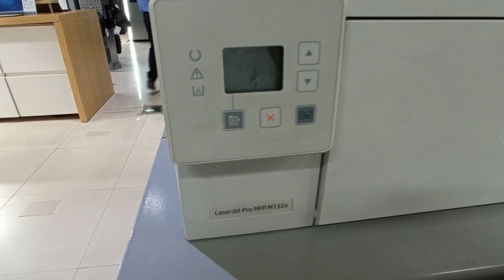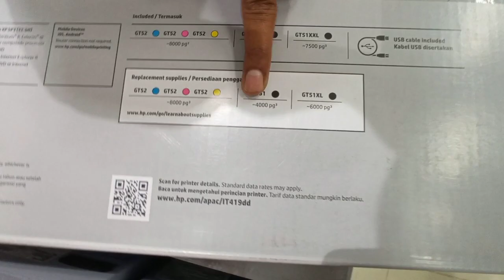Printer information Bangalore / ಪ್ರಿಂಟರ್ ಉಪಯೋಗಿಸುವ ಬಗ್ಗೆ / home use / office use / which one to buy?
Hi everyone,this is kishor from Madhu digital tech team member, in this video explaining about printers in kannada at bangalore

Video covers:
Printers for home use kannada,
Printers for students,
Printer under 5000
Printers and its types
Printer app
Printshare remote printing
Printer machine
Printer sharing in network
HP ink Tank 310 Printer
Color printer
Wireless printer
Laser printers
Inkjet vs laser printers?
All in one tank wireless color printer
Features reviews
Economical inktank printer
Cartridge refill
HP printer
Canon printer
Epson printer
Digital electronics technology information kannada